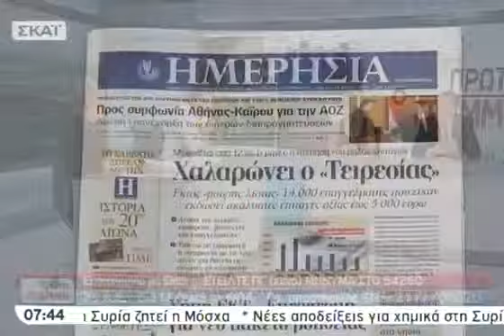Η Ελλάδα καινοτομεί με την Eurobank και τον ΣΕΒ 06 09 2013 part B)